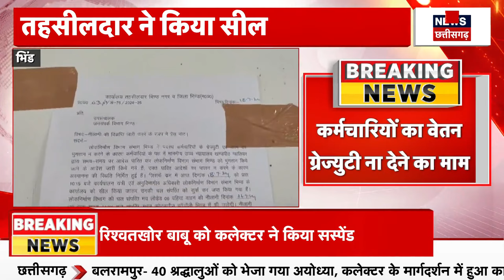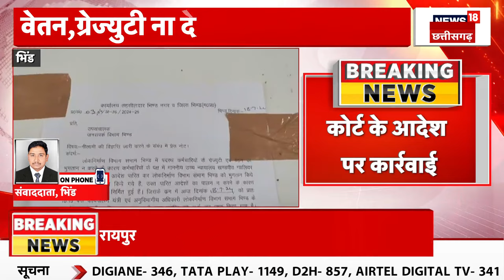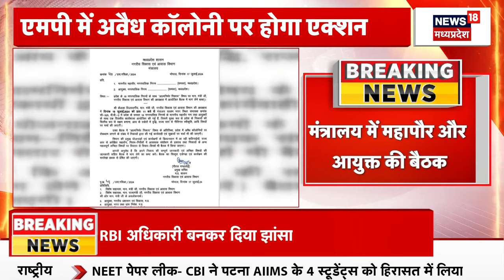MP News : Bhopal में 36 क्विंटल अमानक मावा किया नष्ट, खाद्य विभाग ने कराया नष्ट | Breaking News